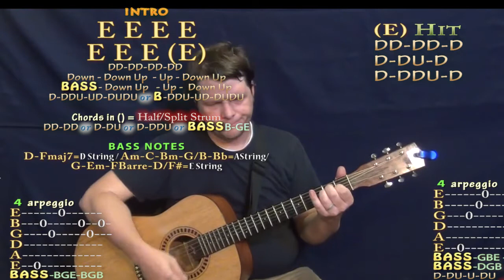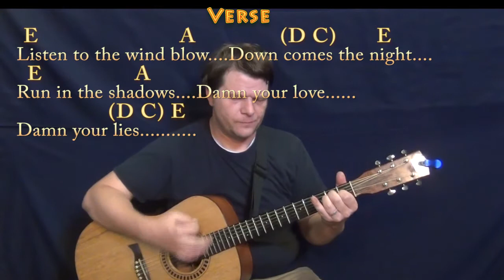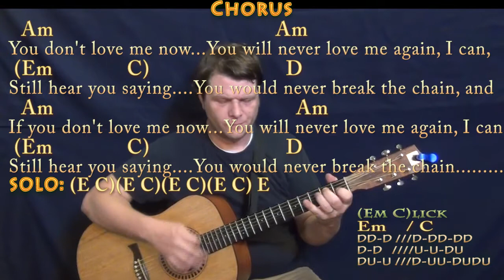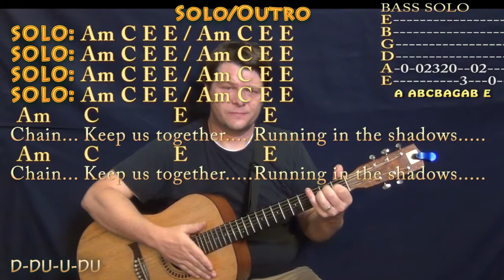The Chain (Fleetwood Mac) Strum Guitar Cover Lesson with Chords/Lyrics